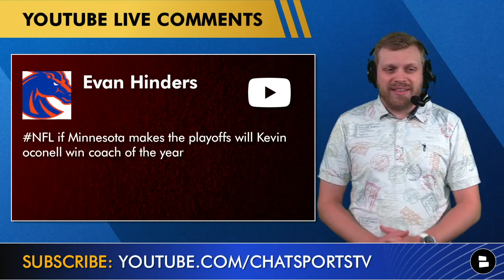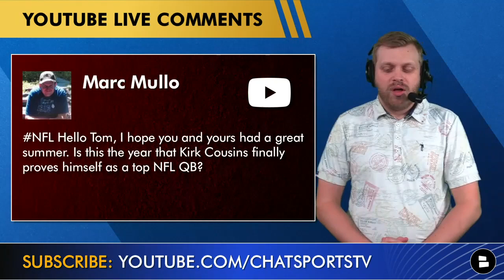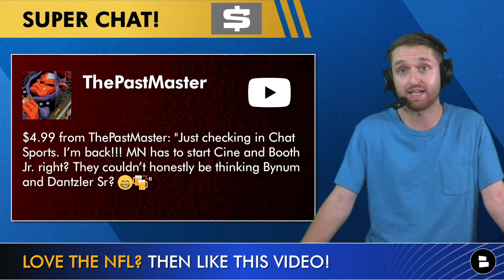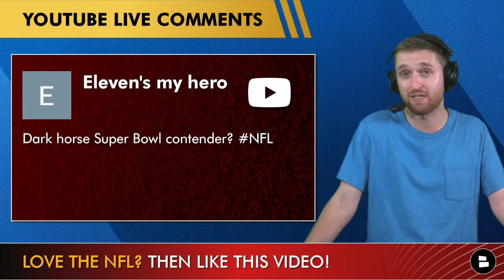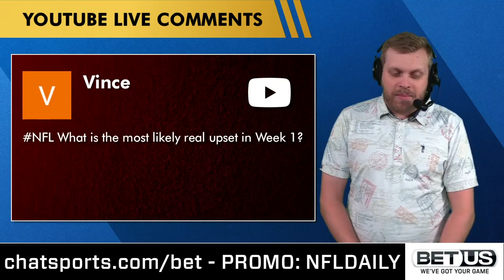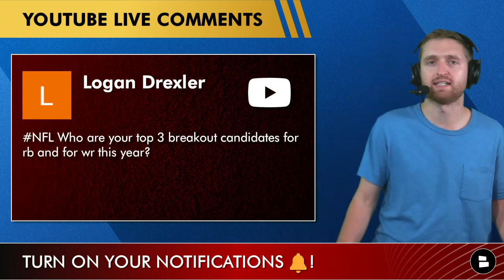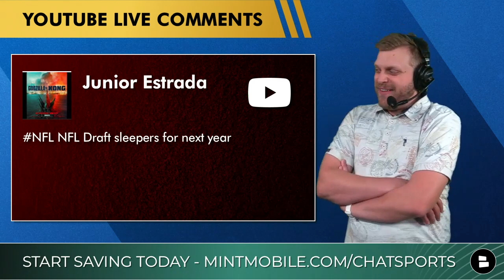Major Minnesota Vikings Rumors: Alexander Mattison Trade DEAD? Start Bynum or Cine? Vikings Mailbag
Minnesota Vikings fans are still curious about the latest Alexander Mattison trade rumors. Vikings rumors are wondering who will start on the Vikings Safety Depth Chart, will it be Lewis Cine or Cam Bynum? The Vikings 2022 NFL season has some high expectations and many Vikings fans are wondering if they make the playoffs will new Vikings Head Coach, Kevin O’Connell, win NFL Coach of The Year? Vikings rumors are suggesting the Minnesota Vikings could be a Dark Horse Super Bowl contender, in the 2022 NFL season. In today’s Minnesota Vikings YouTube we break down the latest Vikings news and Vikings rumors.

SUB SUB SUB… The Minnesota Vikings 2022 NFL season is just around the corner and you won’t want to miss any Vikings postage reactions or major Minnesota Vikings rumors, hit the sub

NFL Dark Horse Super Bowl Contenders:
- Miami Dolphins
- Philadelphia Eagles
- New Orleans Saints
- Minnesota Vikings

Here are the questions from today’s Minnesota Vikings rumors mailbag:
- Are the Pittsburgh Steelers a Alexander Mattison trade destination?
- Should the Minnesota Vikings trade for Bills AJ Epenessa?
- If Kevin O’Connell leads the Minnesota Vikings 2023 NFL playoffs will he win the NFL coach of the year award?
- Will Kirk Cousins prove himself in the 2022 NFL season?
- Will Spencer Rattler be drafted by the Minnesota Vikings in the 2023 NFL draft?
- Are the Minnesota Vikings a dark horse Super Bowl contender?
- Do you ever see the NFL changing the Overtime rules?
- Can the Minnesota Vikings upset the Green Bay Packers in week 1 of the 2022 NFL season?
- Who are some NFL breakout stars at the RB and WR position?
- What do you think about Kentucky QB Will Levis?
- Who are some 2023 NFL draft sleepers?
- Can the Jacksonville Jaguars make the 2023 NFL playoffs?

Alexander Mattison 2021 Stats:
134 CAR
491 YDS
3.7 AVG
3 TD

Minnesota Vikings 2022 Schedule:
Week 1: vs. Packers
Week 2: at Eagles
Week 3: vs. Lions
Week 4: at Saints
Week 5: vs. Bears
Week 6: vs. Dolphins
Week 8: vs. Cardinals
Week 9: at Wash
Week 10: at Bills
Week 11: at Cowboys
Week 12: at Patriots
Week 13: Jets
Week 14: at Lions
Week 15: vs Colts
Week 16: vs Giants
Week 17: at Packers
Week 18: at Bears

Host Tom Downey will keep you up to date with the latest NFL news and NFL trade rumors:

Check out the recent Minnesota Vikings YouTube videos from Vikings Now by Chat Sports:
- Vikings vs. Packers Preview + Keys To Victory, Injury Report, Prediction Ft. Kirk Cousins NFL Week 1

Producer of Vikings Now wants to hear your thoughts on the latest Minnesota Vikings rumors, hit him up

Check out Chat Sports main YouTube channel, we offer NFL news and NFL trade rumors with the 2022 NFL season approaching fast

Show @chatsports  some love on all social media platforms!

Let me know your thoughts on these questions from today’s Vikings YouTube video:
- Name a player who you think will get traded before the 2022 NFL trade deadline!
- Who do you think is a dark horse Super Bowl contender?